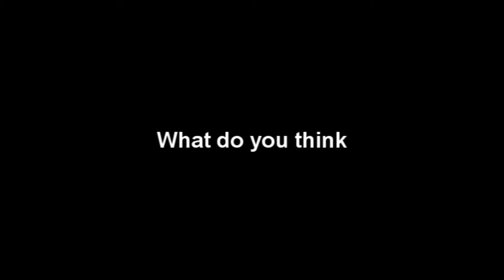Kingpin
Just listen.